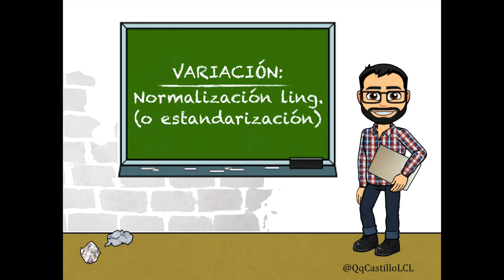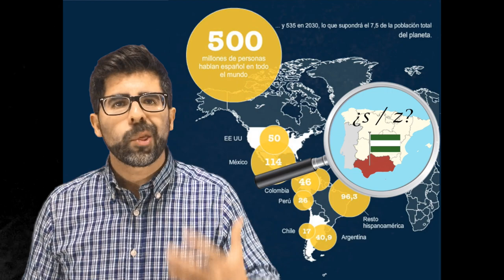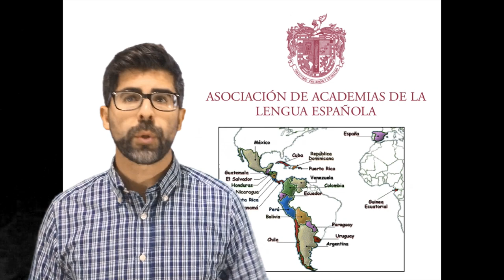¿Para qué demonios necesitamos a la RAE? 🤔 - Normalización lingüística (o estandarización)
[VARIACIÓN LING.]

En este vídeo se explica un concepto capital para comprender por qué la variación lingüística inherente a las lenguas naturales no impide la comunicación interpersonal durante un tiempo prolongado: la norma lingüística. Ahora bien, ¿de dónde surge la norma lingüística? ¿Cómo funciona? Todo lo explico aquí, como complemento para mis clases de lengua.

Principales vídeos empleados en la elaboración de este vídeo:
-Anuncio de la RAE a propósito de su 300.º centenario elaborado por la Academia de la Publicidad